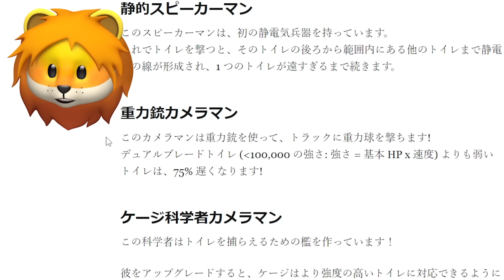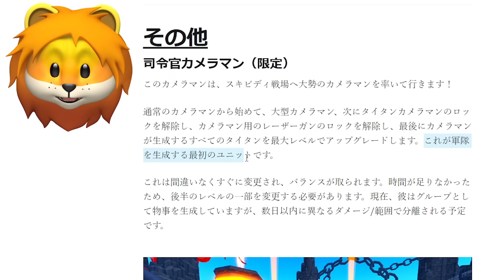新キャラの能力でオリに友達を閉じ込めてみたトイレットタワーディフェンス【 Roblox Toilet Tower Defense 】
スマホでも遊べるゲーム Roblox ロブロックスの トイレットタワーディフェンス をくまくんと一緒に２人実況動画

-- ひと言 --
閉じ込められるのやばい！

BGM
魔王魂
dova-syndrome
Roa music

ロブロックス 実況
roblox 実況
のーわん ロブロックス
ロブロックス のーわん